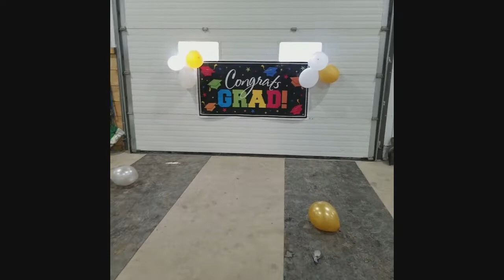Kaiden's Grad Party 2022